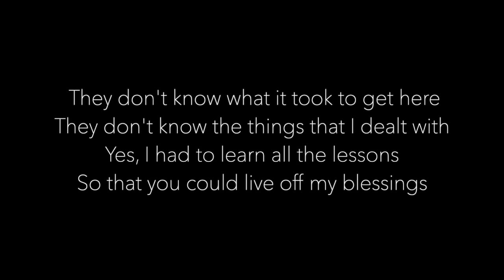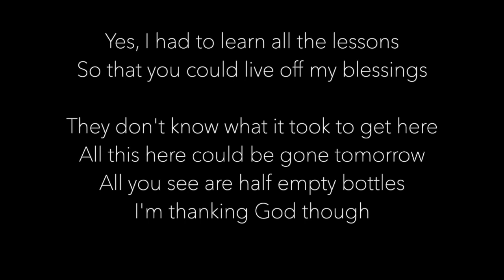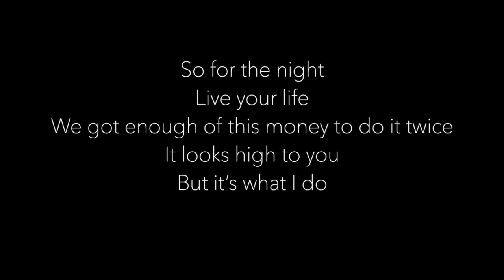BLUPRINT- Birds Eye View Official Lyric Video BET The Encore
Lyric Video Birds Eye View by BLUPRINT

BluPrint